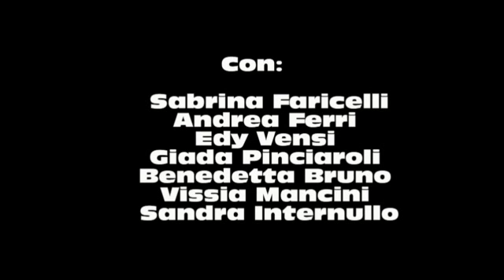Trailer VICTIMS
The First short film's trailer made by Katy Vensi

With:
Andrea Ferri
Sabrina Faricelli
Edy Vensi
Giada Pinciaroli
Benedetta Bruno
Vissia Mancini
Sandra Internullo

Music tracks by:
Marco giovannetti
Vito Cappiello

Directed by:
Katy Vensi

Trailer del 1° Cortometraggio di Katy Vensi

Con:
Andrea Ferri
Sabrina Faricelli
Edy Vensi
Giada Pinciaroli
Benedetta Bruno
Vissia Mancini
Sandra Internullo

Musiche di:
Marco giovannetti
Vito Cappiello

Regia di: Katy Vensi